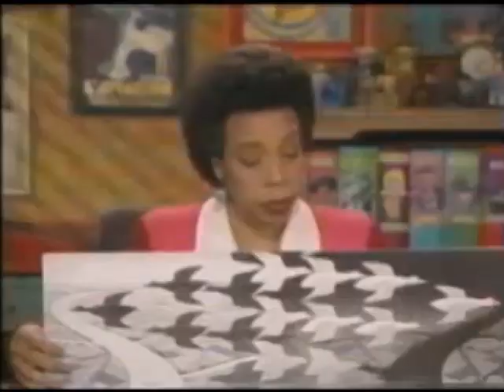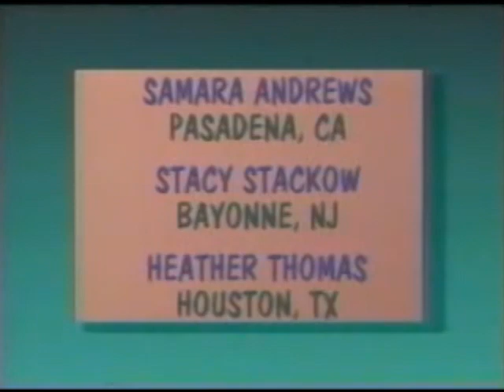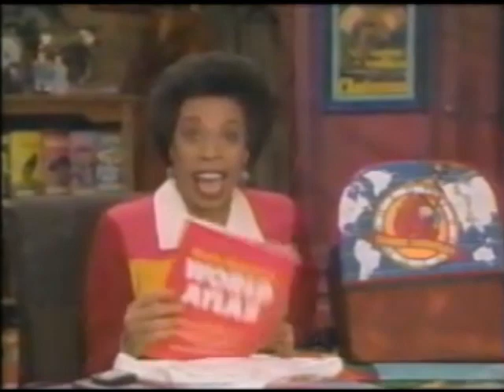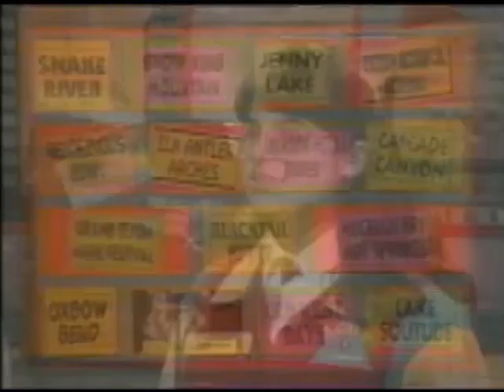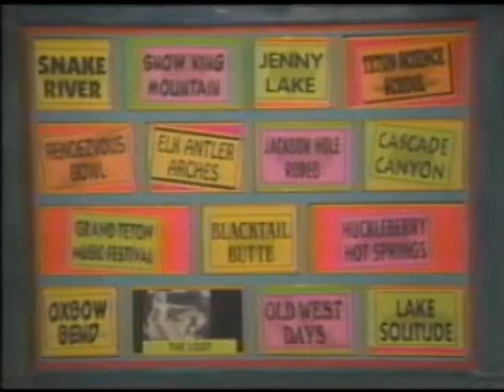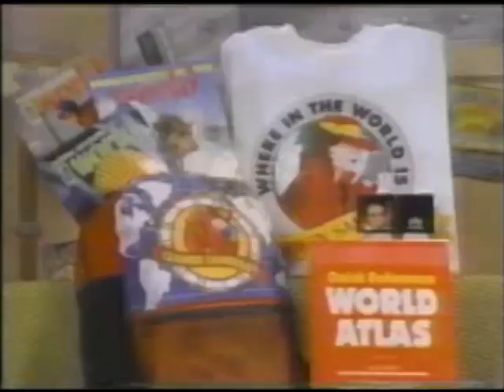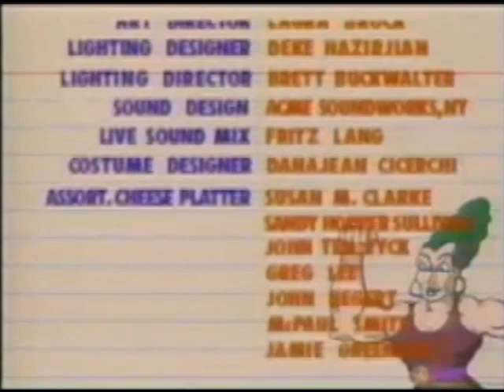WiTWiCS? (1994) | Thief Chisels Chief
In this 1994 episode, Wonder Rat wrecks a memorial honoring American Indians.